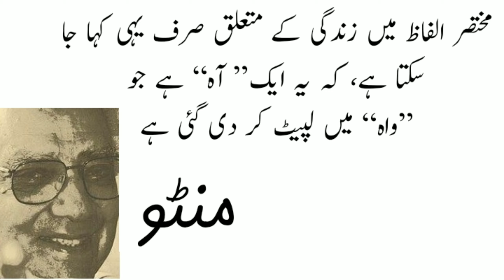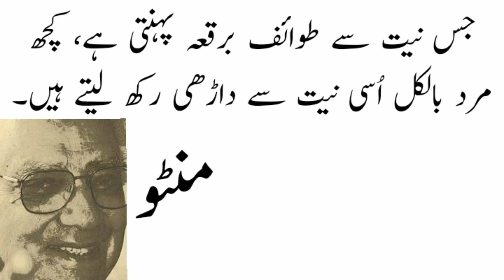minto ki batyn